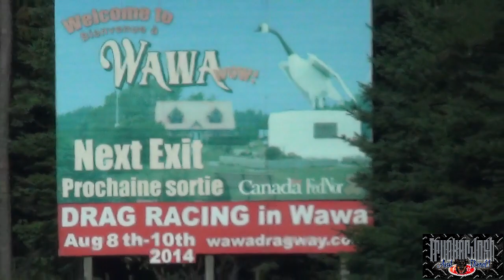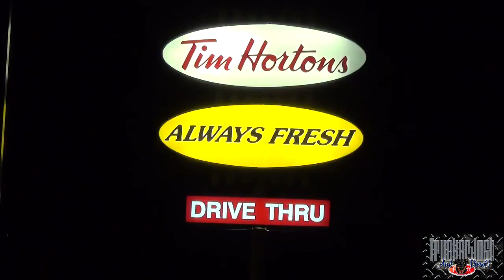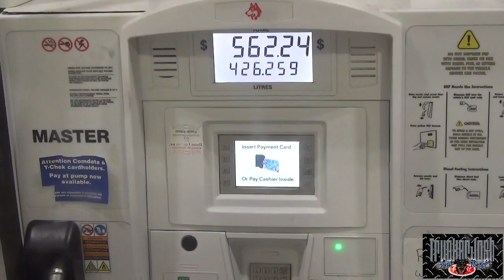SCENIC ONTARIO CANADA - (MLD141) - My Trucking Life